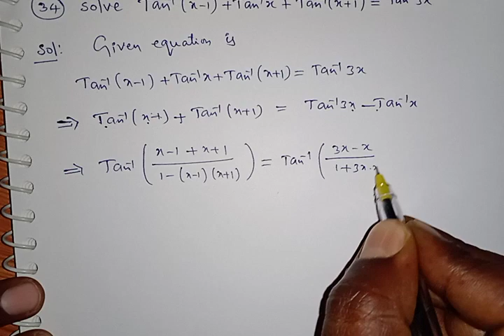15. inverse trigonometric functions